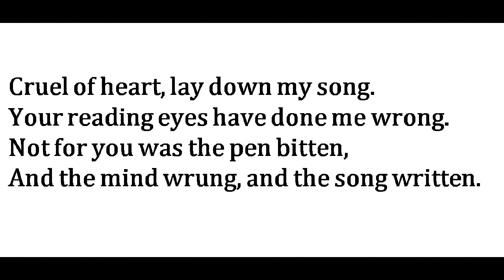"To Those Without Pity," by Edna St. Vincent Millay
poem--from Collected Lyrics by Edna St. Vincent Millay (Harper Perennial).  Images from wikimedia commons, including that of poster from the film "Town Without Pity," starring Kirk Douglas.  Millay: 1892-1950.